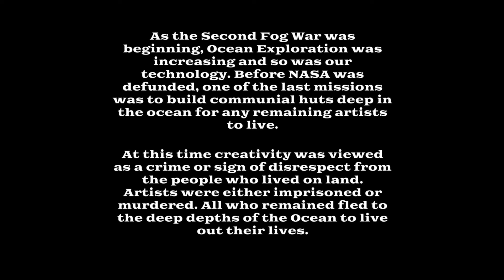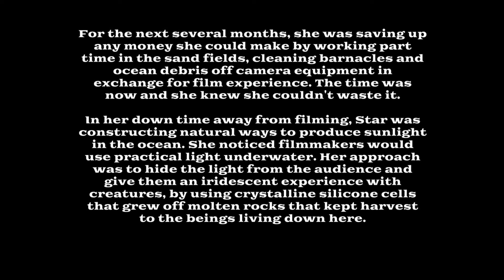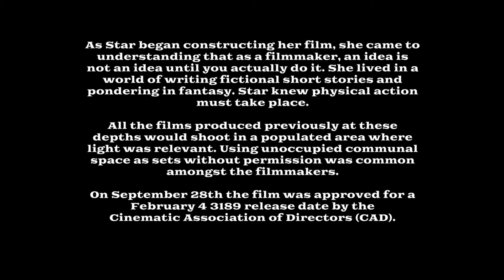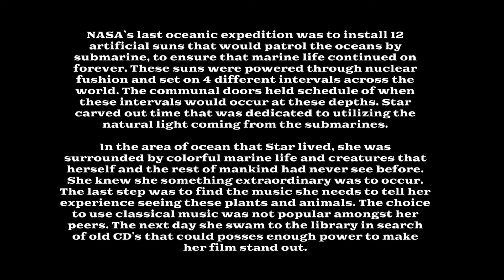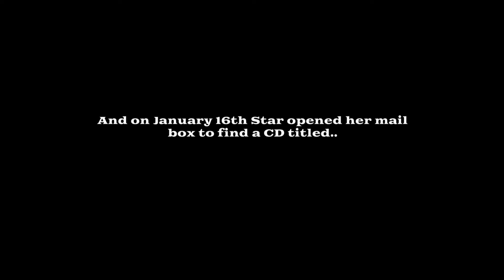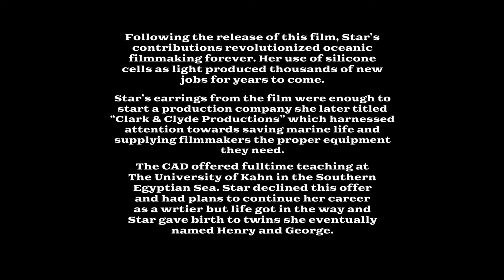STILES 4. Filmed by George Stiles Green. Shot on iPhone.